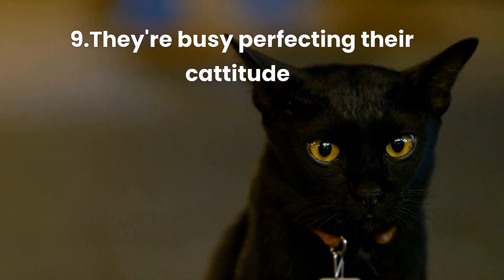Are Black Cats More Aggressive? (Revealed!)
Did you know black cats have a bad rap for being aggressive? This couldn't be farther from the truth!

While there may be myths about black cats being more aggressive than other cats, in reality there is no scientific evidence to back this up. These cuddly felines are just as friendly and funny as any other color of cat.

So, if you’re looking for a cute black head to snuggle with, don’t let the myths keep you away. Chances are they want to snuggle up with you too.